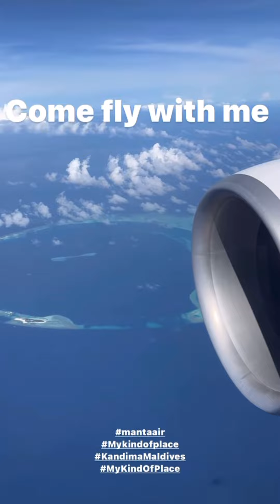جويل تصطاد اكبر سمكة في مالديف 🐋